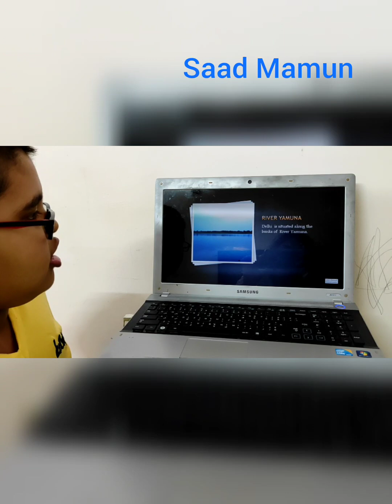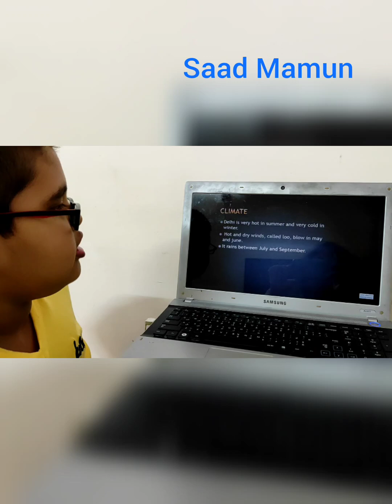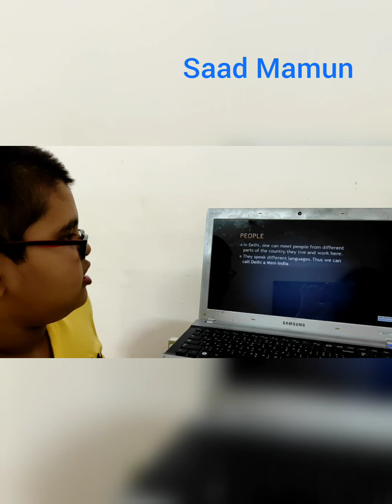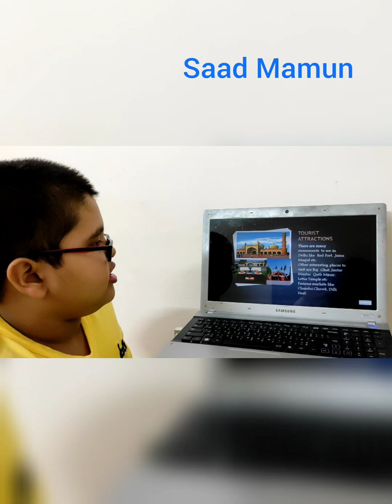Power Point Presentation On Delhi